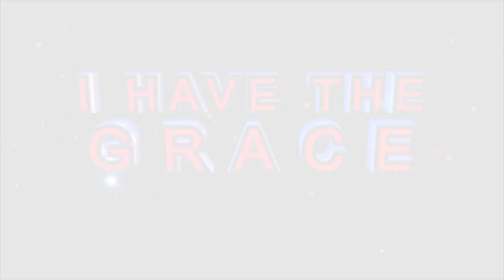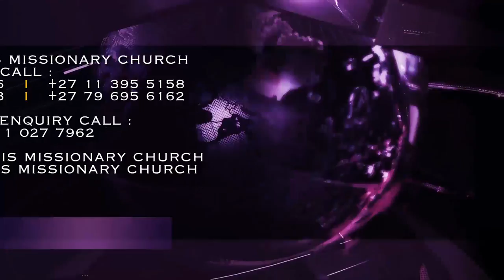“HE is here” l WORSHIP ANOINTING l Apostle JB & Prophetess TE Makananisa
In a moment of Praise and Worship led by Apostle JB & Prophetess TE Makananisa, congregants are touched by the Power of the Lord as Apostle JB Makananisa affirmed the Lord’s visitation in their midst.